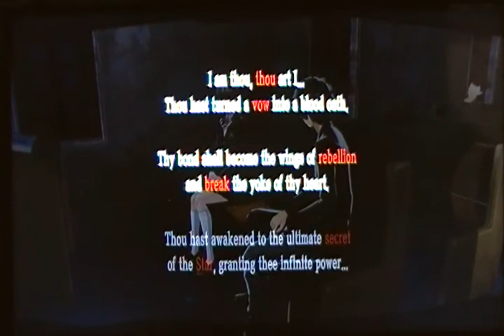Persona 5 - Rich Gardening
Money grows on trees for these people.